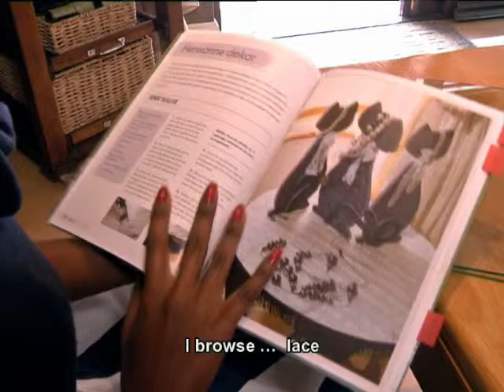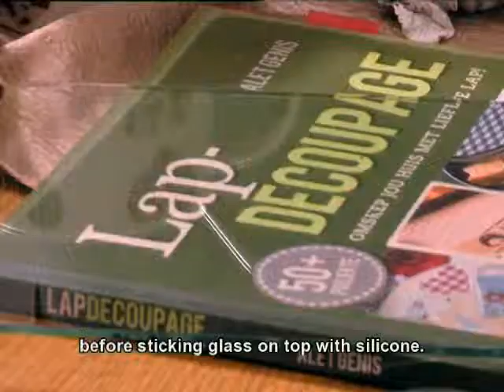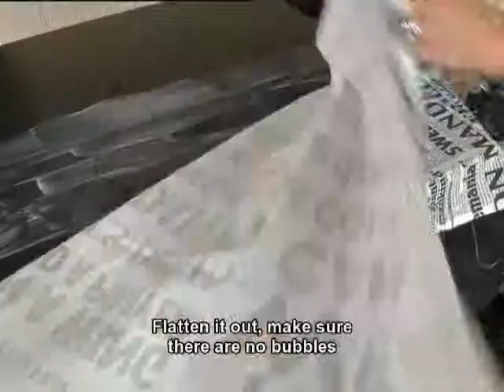Pasella versier met Lap Decoupage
Tracy het die boek Lap Decoupage raakgelees en toe gaan inloer by die skrywer, Alet Genis, om meer oor die handwerk uit te vind.